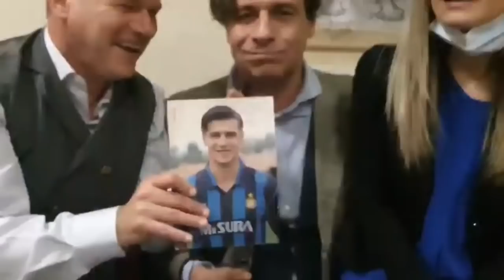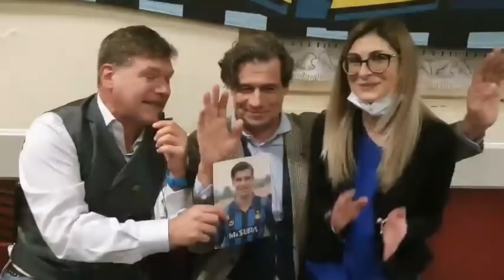CON NICOLA BERTI RICORDANDO INTER-NAPOLI 1988-89